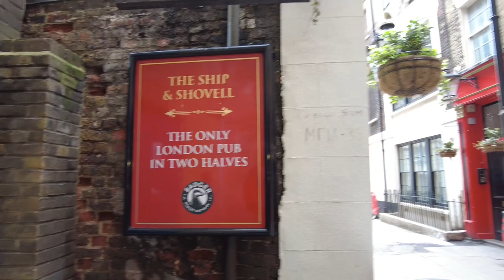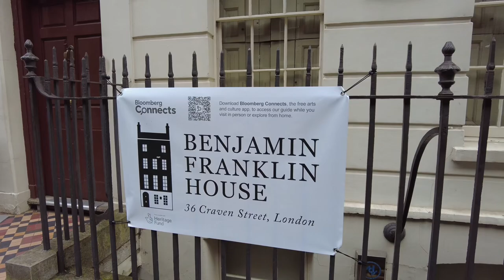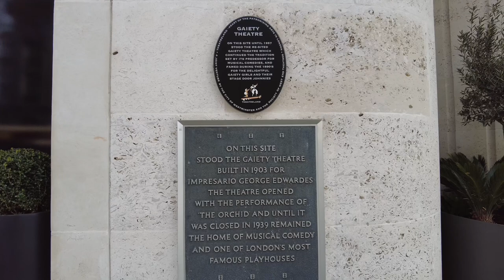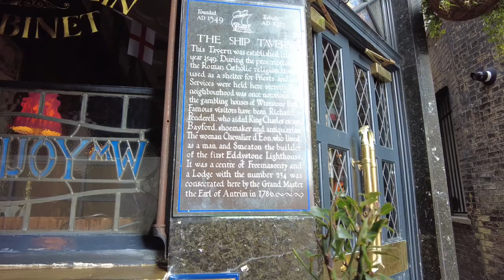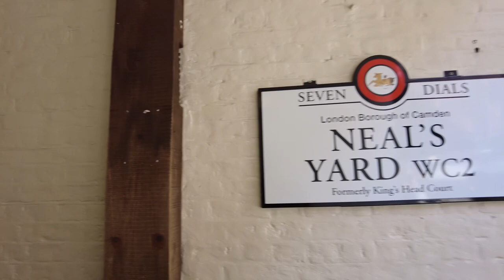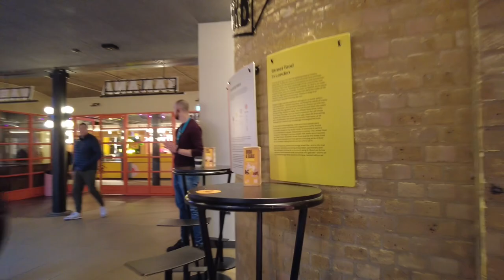Virtual London Walk: Embankment to Seven Dials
Worldwide Walking Tours will take you on a journey around the streets, taking in theatres, nightlife, City, Pubs, shopping and historical landmarks on a walking tour 4k.

Our travel videos will take you on virtual walking tours, night walks, sunset walks, walk in the rain and city walking tours.

Join us on our virtual walking tour for tourists, travellers, solo travellers and natives and enjoy London Sightseeing from the comfort of your own home!

➥Who is Your Soulmate?